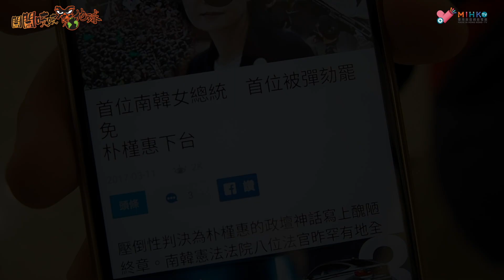閪閪吱吱食地球 EP10 -環頭巷尾總有一家的永和豆漿 下 - 20170615b